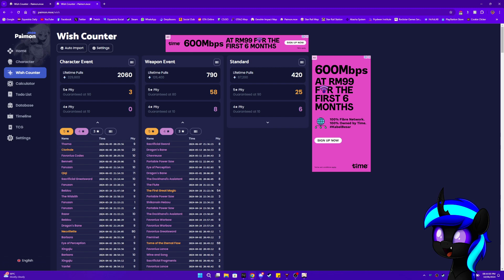Dry As Bones, Needs More Content